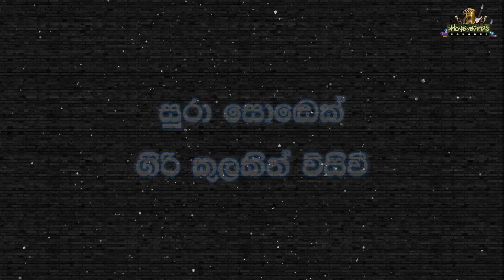Sora Detuwek Karaoke (Without Voice) සොර දෙටුවෙක් කැරෝකේ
🎧🎤 Artist : Sunil Edirisinghe
📜✍️ Lyrics : Parakrama Kodithuwakku
🎼🎶 Melody : Rohana Weerasinghe

💥💞彡𝕊𝕦𝕟𝕚𝕝 𝔼𝕕𝕚𝕣𝕚𝕤𝕚𝕟𝕘𝕙𝕖 ᴋᴀʀᴀᴏᴋᴇ - ᴘʟᴀʏ ʟɪꜱᴛ 彡💞💥

╚╩══• 𝕊𝕠𝕟𝕘 𝕃𝕪𝕣𝕚𝕔𝕤 •══╩╝
සොර දෙටුවෙක්
කස තැලුම් කකා
දං ගෙඩියට ගෙන යන ගමනේ
වදක බෙරේ දැක
සොරා ගන්ට එය
කදිමයි ලොබ සිතුවාලූ
කදිමයි ලොබ සිතුවාලූ
අනේ මෙහෙම තණ්හාවක්
අනේ මෙහෙම ආශාවක්
මිනිසුනි ලැබේද ඉන් සැනසීමක්

බුදු පුතෙකුන්
පිඬු සිඟා වැඩිය හොත්
දෙන්නට වේ යැයි සැක සිතලා
මහ ඉසුරෙක් උඩු
මහලේ සැඟවී
පැණි කොමු පිස කෑවේලූ
අනේ මෙහෙම තණ්හාවක්
අනේ මෙහෙම ආශාවක්

සුරා සොඬෙක්
ගිරි කුලකින් විසිවී
මහ පොළොවට පාවී එද්දී
ගත දැවටෙන මේ
සීත පවන් රැල්
අහෝ සැපයි කීවාලූ
අහෝ සැපයි කීවාලූ
අනේ මෙහෙම තණ්හාවක්
අනේ මෙහෙම ආශාවක්

සොර දෙටුවෙක්
කස තැලුම් කකා
වදක බෙරේ දැක
සොරා ගන්ට එය
කදිමයි ලොබ සිතුවාලූ
කදිමයි ලොබ සිතුවාලූ
අනේ මෙහෙම තණ්හාවක්
අනේ මෙහෙම ආශාවක්